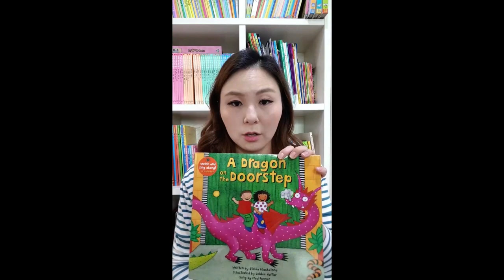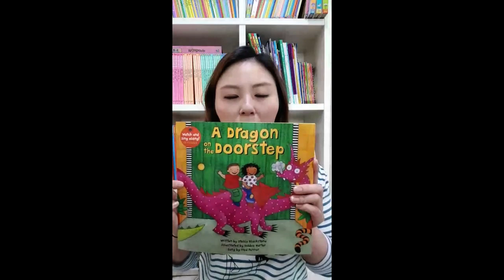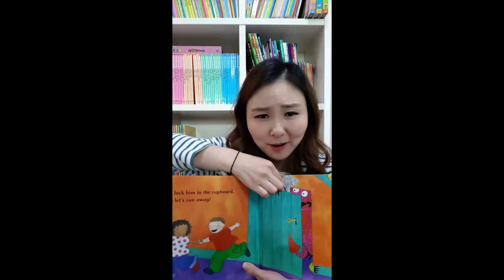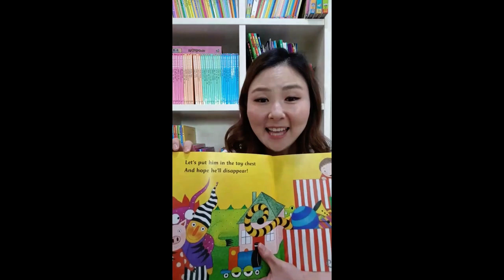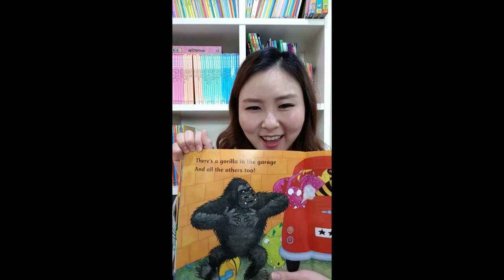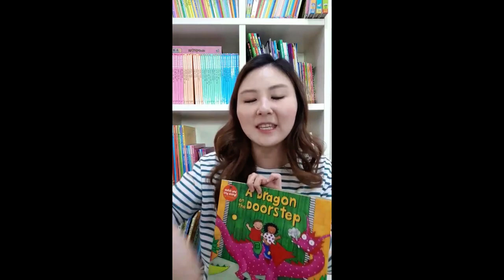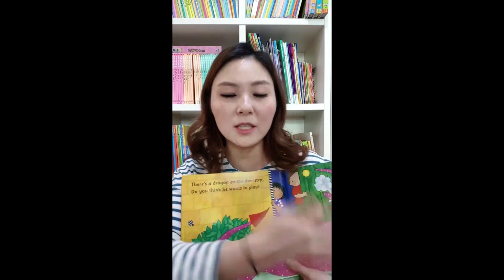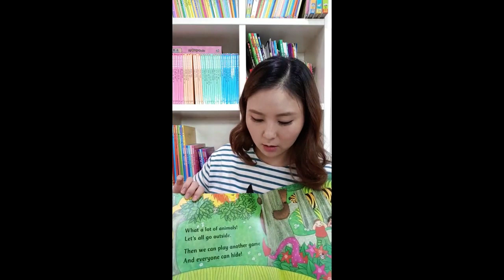매일영어그림책 가이드 (A Dragon on the Doorstep)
재미있게 읽어보아요